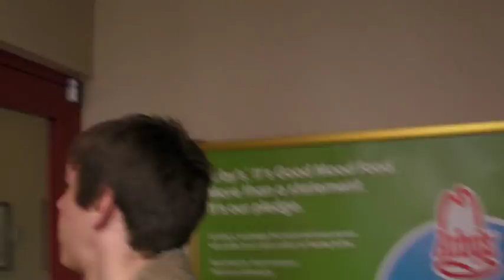The Restaurant Raps: The Arby's Rap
The Project goes to get some lunch at Arby's at 2 o'clock in the afternoon... and they're hungry for some hard core rappage.